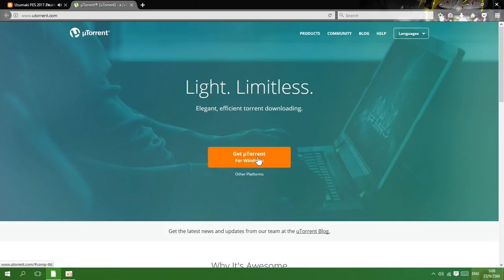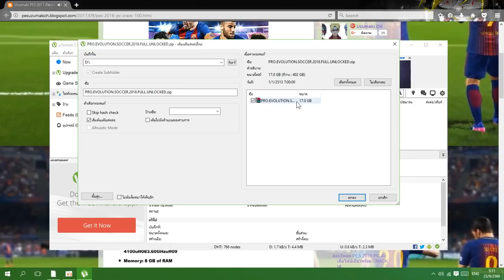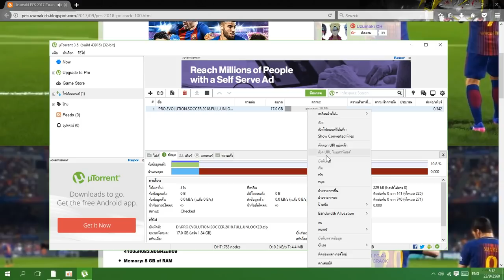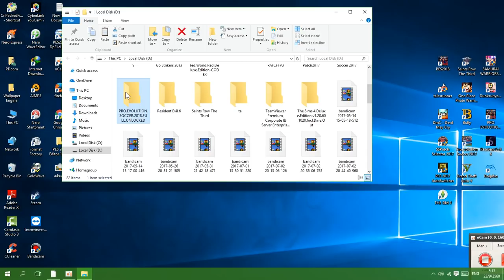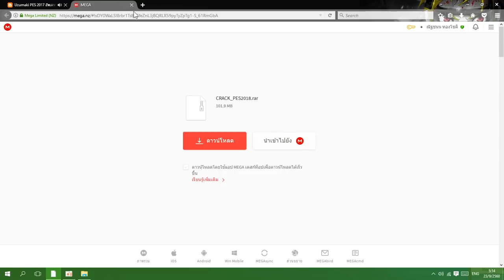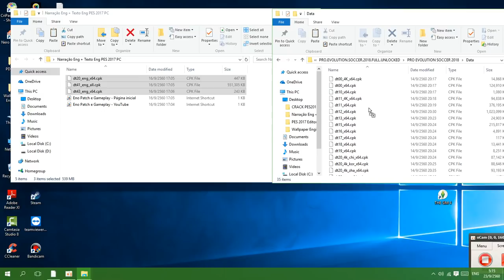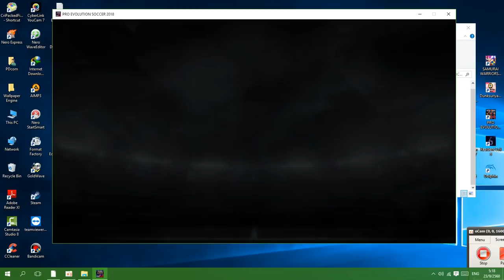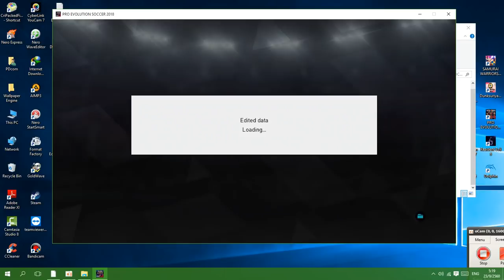สอนโหลด PES 2018 PC ตัวเต็มไฟล์เดียวพร้อม CRACK เล่นได้ 100%